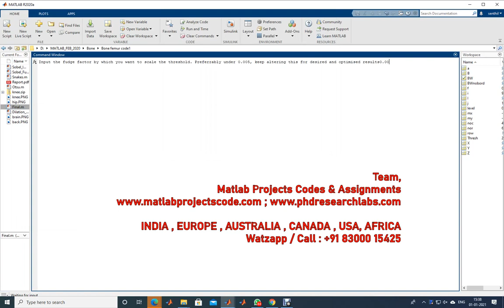Bone femur detection segmentation using image processing technique